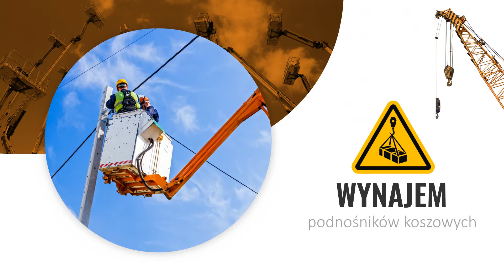Usługi dźwigowe Golejowo Józek Mosiek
UsługiDźwigowe oraz inne usługi sprzętowe wykonujemy precyzyjnie i sprawnie. Umożliwiamy Wam wynajem maszyn budowlanych, w tym dźwigów, podnośników koszowych czy ładowarek teleskopowych HDS. Wynajmujemy też koparkoładowarki, koparki kołowe, ciągniki rolnicze, agregaty prądotwórcze, samochody niskopodwoziowe, przyczepy i wywrotki oraz ciągniki z beczkowozem. Wykonujemy i montujemy konstrukcje stalowe, w tym obiekty czy rurociągi. Zajmujemy się również piaskowaniem, walcowaniem blach i montażem instalacji wod-kan.